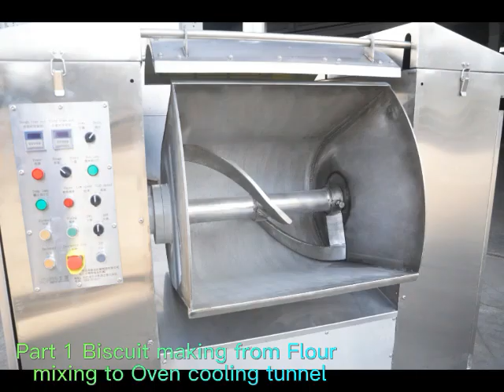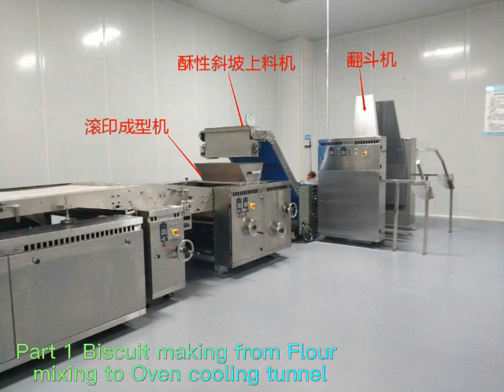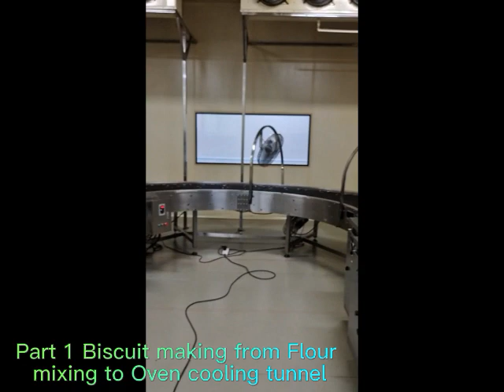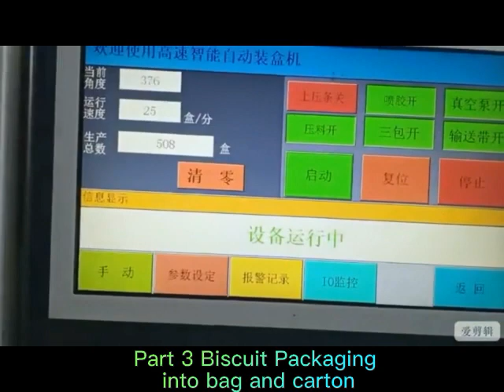Video for 4 Quotation for Compressed Biscuit Making Production Line 70 100kgh 2023 12 19